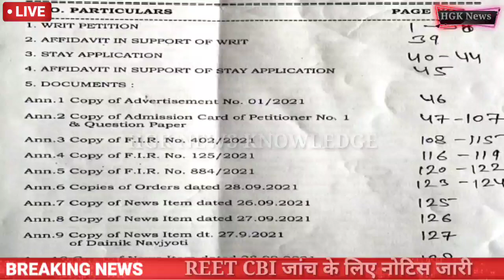हाईकोर्ट REET CBI जांच Notice जारी reet दोबारा 5 अफसरों को नोटिस जारी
reet पेपर लीक केस में सीबीआई जांच कराने और दोबारा परीक्षा कराने की याचिका पर हाईकोर्ट ने प्रमुख सचिव शिक्षा DGP और बोर्ड सचिव समेत पांच अफसरों को नोटिस भेजा

reet paper leak case mein CBI jaanch karane aur dobara Pariksha karane ki yachika per High court ne Pramukh sachiv shikshak DGP aur board sachiv samet 5 Apsara ko notice bheja

High court ne reet CBI jaanch ke liye notice jari Kiya
High court reet CBI jaanch notice jari news Today update
reet CBI janch Notice jari live news today update
High court notice jari live news today